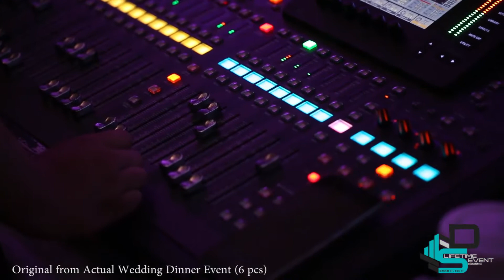Our Renowned Live Band (6pcs)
A glamorous and fun industry, an event management company is truly a people management business and the troupe at DS Lifetime Events has 5 years of strong industry experience to manage your dreams, your budget and your expectations with the mission of turning them into a fabulous reality.
From wedding functions to annual dinners, anniversaries and every other type of celebration, we take pride in providing the best and consistently reliable:
- Event management
- Sound and light system rental
- Artist management
- Performer’s agent
- Training courses
- Wedding planning
- Event Decoration

We believe in working with not only the experienced entertainers but also fresh, unique talents as it leaves us with room to grow bigger and better. This means we are constantly on the lookout for performers such as:
- Vocalist
- Keyboardist
- Guitarist
- Bassist
- Saxophonist
- Emcee
- Band
- Others